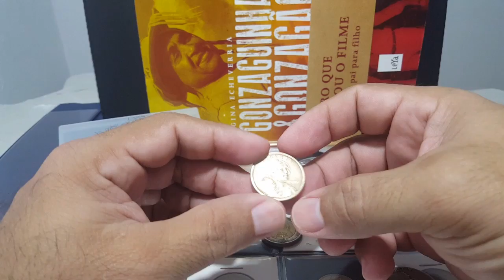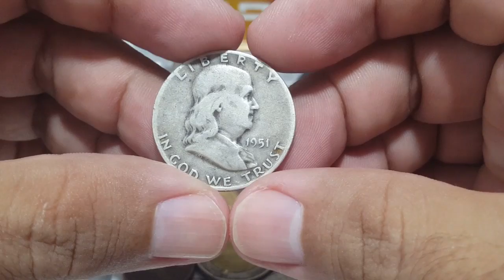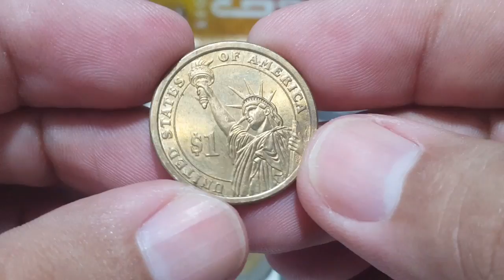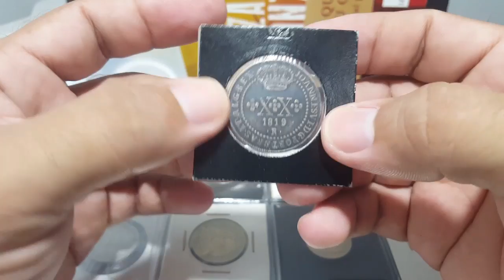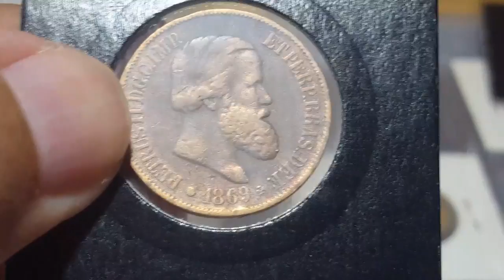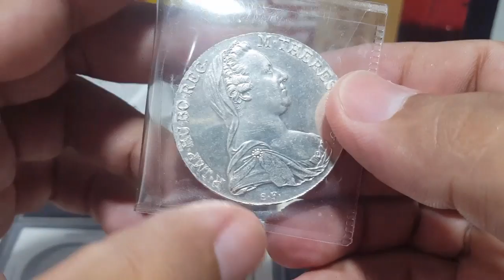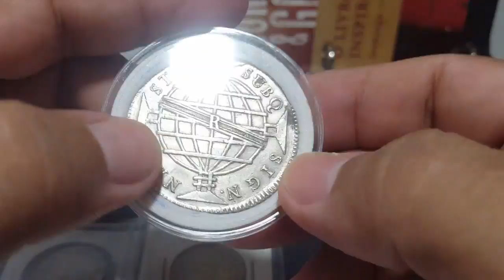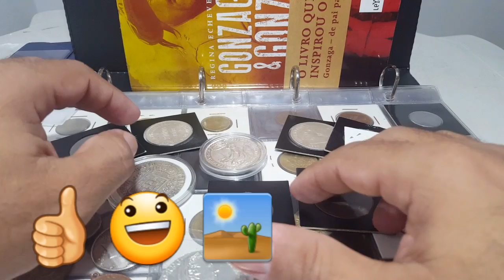Moedas escassas e "raras" antigas de reis império, reino unido e colônia - trocas e brindes tmb.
Vídeo das moedas escassas e "raras" antigas de reis império, reino unido e colônia - trocas e brindes tmb.